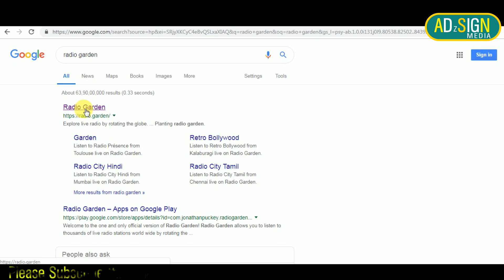Antenna Headphone (റേഡിയോ കേള്‍ക്കാം ആന്റിനയോ ഹെഡ്‌ഫോണോ ഇല്ലാതെ)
റേഡിയോ കേള്‍ക്കാം ആന്റിനയോ ഹെഡ്‌ഫോണോ ഇല്ലാതെ അതും HD Quality മികവോടെ.
ലോകത്തെല്ലായിടത്തുമുള്ള ചാനലുകളും വളരെ നല്ല ക്വാളിറ്റിയോടെ തന്നെ കേള്‍ക്കാന്‍ സാധിക്കും.